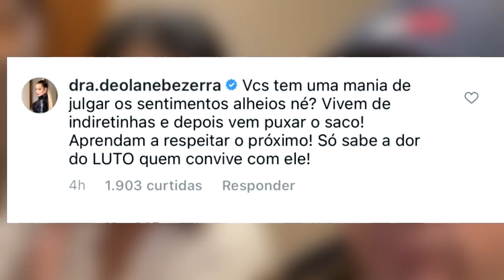MÃE do KEVIN vai atrás da VERDADE e DEOLANE ficou BOLAD4...